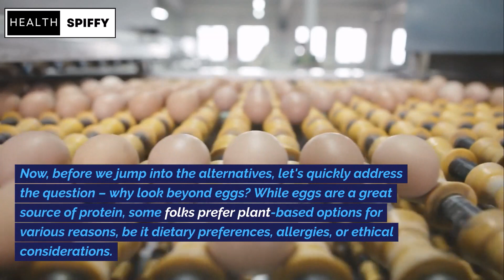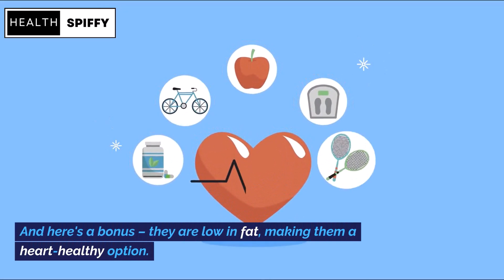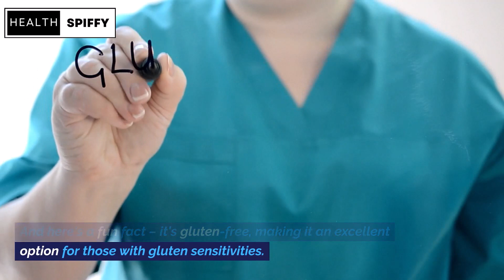5 Veg Protein Foods Better Than Eggs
Unlock the power of plant-based protein with our latest video, "5 Veg Protein Foods Better Than Eggs" on Health Spiffy! 🌱 Discover nutrient-packed alternatives that surpass the protein content of eggs. From chickpeas to quinoa, we've got you covered. 🥦🍲 Dive into the details with our enthusiastic and informative narration style, breaking down the nutritional benefits of each option.

🥗 Boost your protein intake with plant-based goodness!
🌽 Learn creative ways to incorporate these protein-packed foods into your diet.
👩‍🍳 Discover delicious recipes and cooking tips for a healthy lifestyle.

Make the switch and elevate your nutrition game! 🌟 Your health journey begins here! PlantBasedProtein HealthyEating NutritionTips VegetarianRecipes EggAlternatives HealthSpiffy 🎥✨